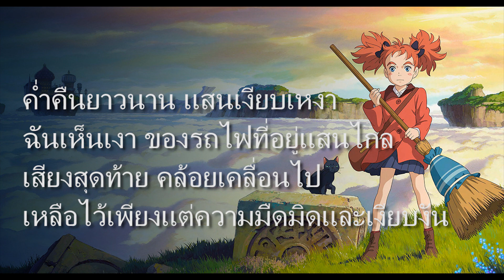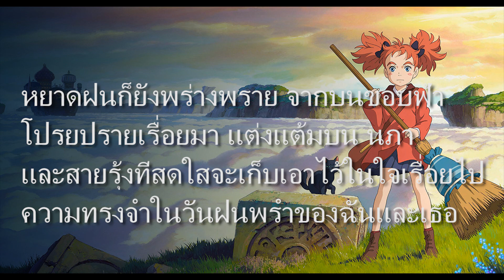Rain OST Mary and the Witch's Flower Thai Lyrics Version เนื้อเพลงภาษาไทย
เพลงประกอบภาพยน  Mary and the Witch's Flower
แปลไทยจากต้นฉบับโดย  วีรภัทร มณีนาวา